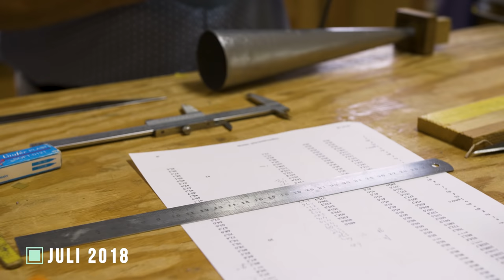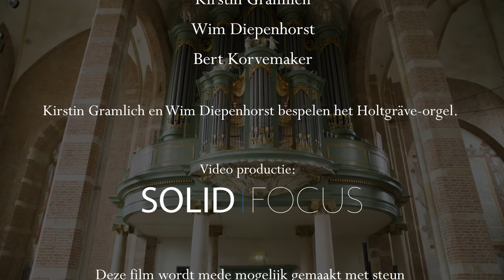Lebuinuskerk | Restauratie Holtgräveorgel Deventer | Deel 3: Oplevering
Dit is het derde en laatste deel in een serie video's over de restauratie van het Holtgräveorgel in de Lebuinuskerk te Deventer.

Deze aflevering gaat over de oplevering van het orgel. Er wordt een bezoek gemaakt aan orgelmakerij Reil en aan de Lebuinuskerk. Er zijn beelden van de pinksterdienst 2018 waar het orgel voor het eerst weer geklonken heeft in een kerkdienst.